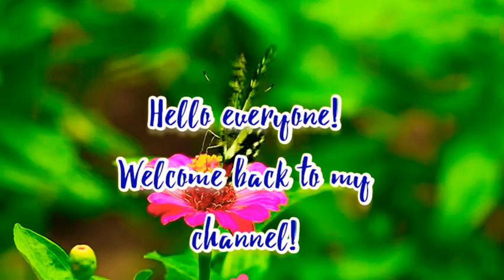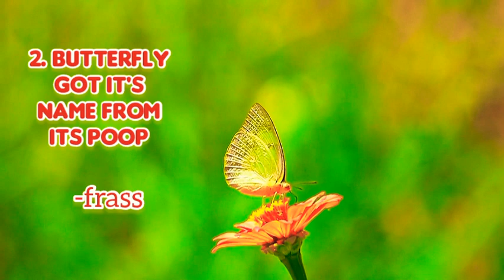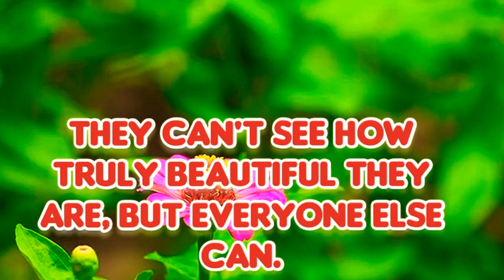6 FUN FACTS ABOUT BUTTERFLIES